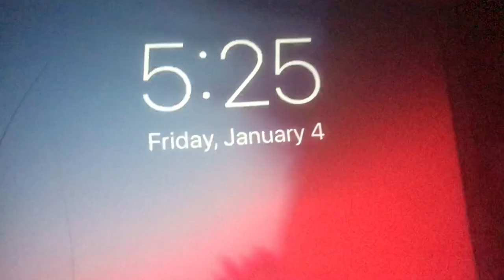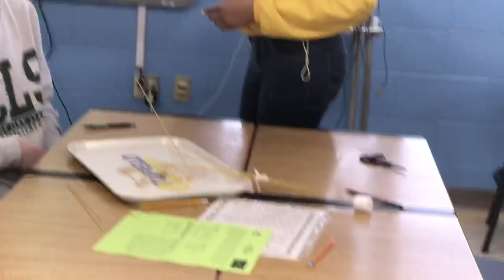Highschool vlog😂....They were dead 💀